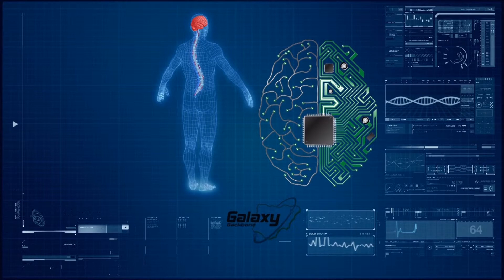1 GOV net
1-GOV.net is a shared services platform built by Galaxy Backbone Limited for the Federal Government of Nigeria. 1-GOV.net consists of Connectivity, Datacenter and other infrastructure common to all Ministries, Departments and Agencies of Nigeria's Federal Government. 1-GOV.net is a winner of the 2013 UN Public Service Awards for Promoting Whole-of-Government Approaches in the Information Age.